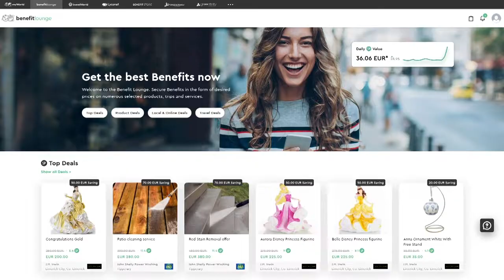MyWorld ES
Recupera el dinero de las compras que siempre has hecho, no solo online sino presencial, en gasolineras, hipermercados, restaurantes, en definitiva, en todas tus compras, regístrate aquí gratis seleccionando tu país